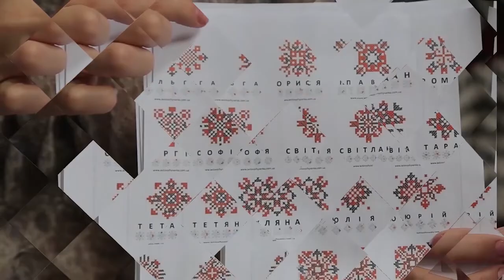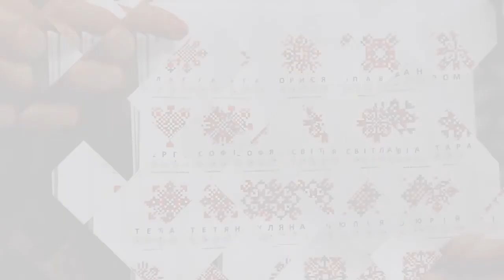Сюжет: Галицькі хати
Борис Явір вивчає старі галицькі хати. До чого не торкніться - кожна деталь має свою історію. Двері, вікна та оздоблення можуть розповісти про будинок чимало.